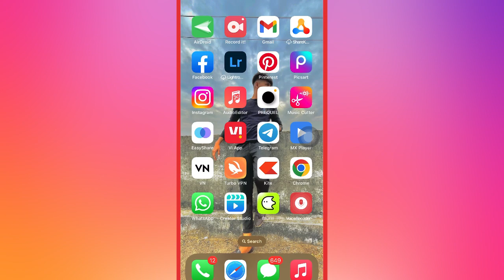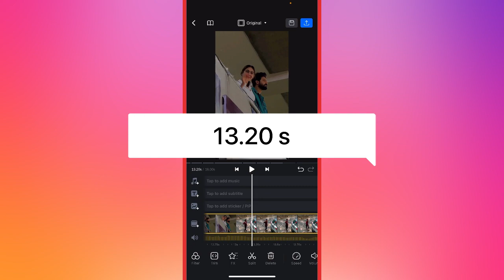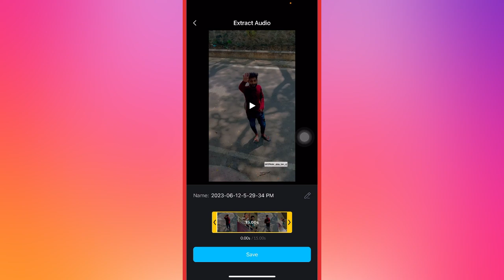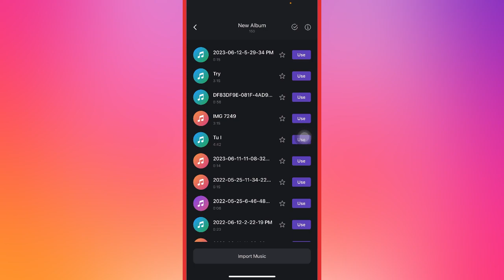tere vaste falak se main chand launga reels || Tere vaste funne reels || Reels new trend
So guys is video pe main batavunga ke aap reels ke liye tere vaste falak se main chand launga  vaala video  kaise bana sakte ho bohat hi simple tarika batauga jisse apki Instagram reels video editing ho jayegi so guys is video ko last tak dekhye ga🔥🔥🔥🔥

Aapko koi bhi QUERY ho kisi video ka tutorial chahiye to msg kar sakte ok guys

Maxxtutorial1

tere vaste falak se main chand launga insta reels
maxx tutorial
trending reels tutorial editing